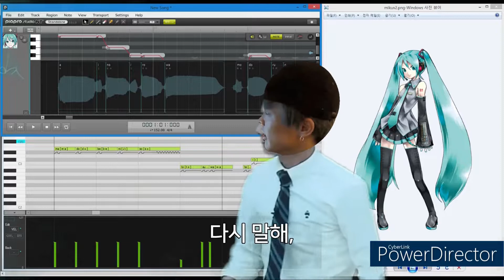미쿠가 예~~뻐!! feat. 석코니나 (DECO*27 x 한석원)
영상 소스